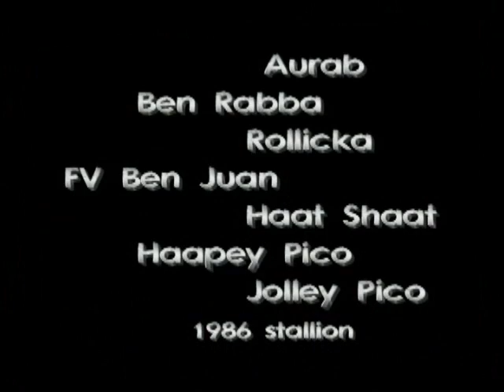FV Ben Juan